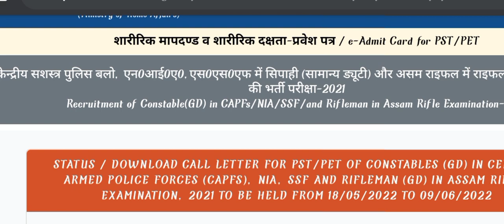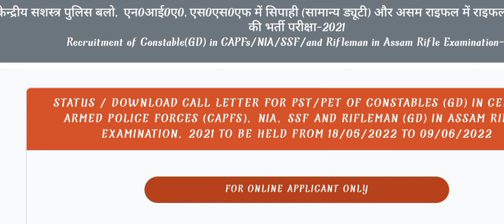SSC GD PHYSICAL ഓടി തുടങ്ങിക്കോ🥵 ADMIT CARD വന്നു|SSC GD PET ADMIT CARD 2021 KERALA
SSC GD 2021 PET ADMIT CARD KERALA
SSC GD 2021 PET ADMIT CARD

STATUS / DOWNLOAD CALL LETTER FOR PST/PET OF CONSTABLES (GD) IN CENTRAL ARMED POLICE FORCES (CAPFS), NIA, SSF AND RIFLEMAN (GD) IN ASSAM RIFLES EXAMINATION, 2021 TO BE HELD FROM 18/05/2022 TO 09/06/2022